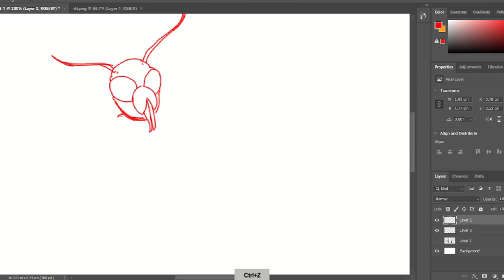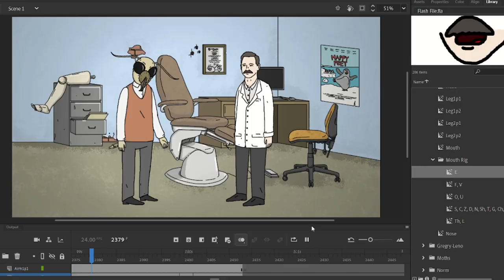I animated Norm Macdonald's infamous moth joke.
[#03] The Moth 🦋

I finally animated Norms infamous moth joke and I truly hope you enjoy! It's been over a year since my first Norm animation and I can't thank everyone enough for watching and supporting my channel!

SPECIAL THANKS to 'StandUpy PoPolskuPowróciły' for the original upload.